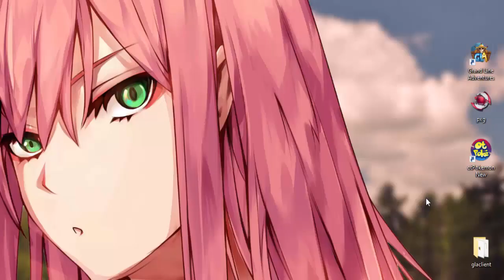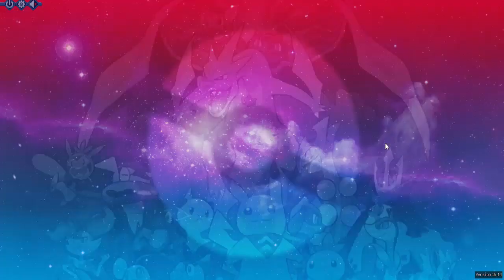JOGANDO OTPOKÉMON PELA PRIMEIRA VEZ 😂 NãoTendiNada KKKKKKKj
◆ REI DOS COINS ◆ (Diamonds +Baratos 100% Confiável!)